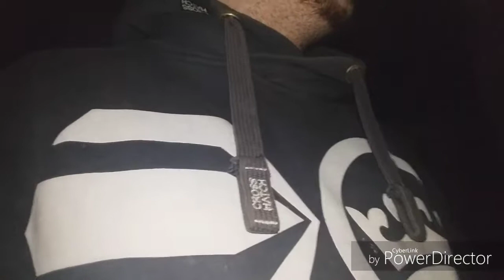Overnight in hospital Got caught by security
Hi me and sky rodgers and The NeverEnding titch and dominating spud we r doing and overnight challenge in abandoned hospital but we got caught by security so we had to leave i hope u enjoy this video thanks for watching and the links for the other YouTubers

Watch "Sky Rodgers" on YouTube

 Watch "THE NEVERENDING TITCH" on YouTube

 Watch "DOMINATING SPUD" on YouTube